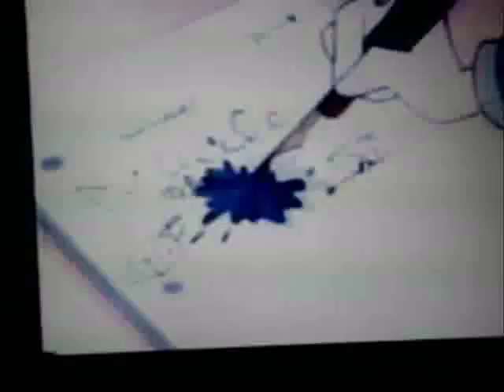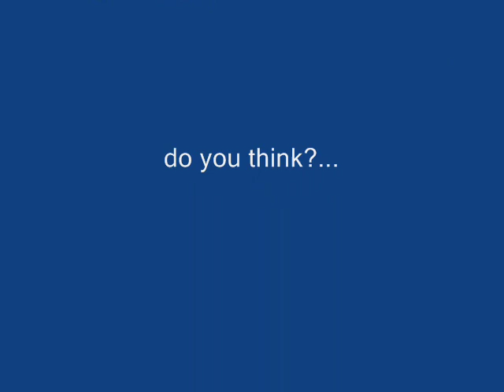Beetlejuice will wait 4 Lydia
Beetlejuice clips playing while "wait for you" by elliot yamin is playing.
Yes bj will wait for lydia.